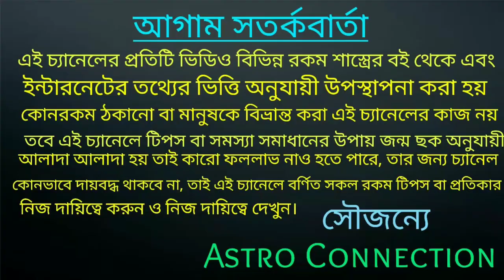আগামী 72 ঘন্টার মধ্যে 4 রাশির লটারি প্রাপ্তি ঘটবে 🔥🔥🔥